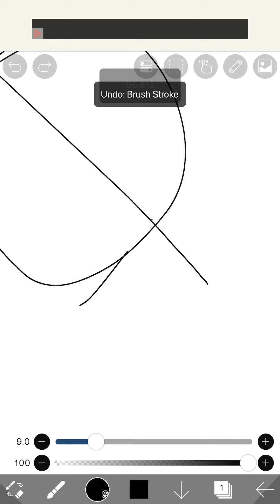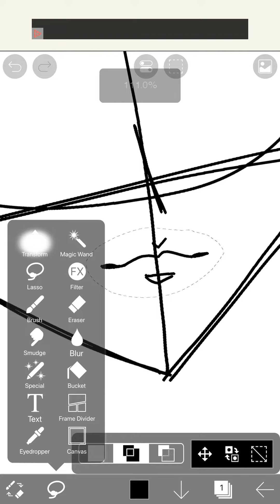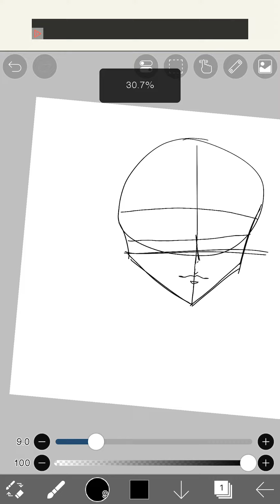DRAW DRAW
All me if you steal this your saying your art is ugly